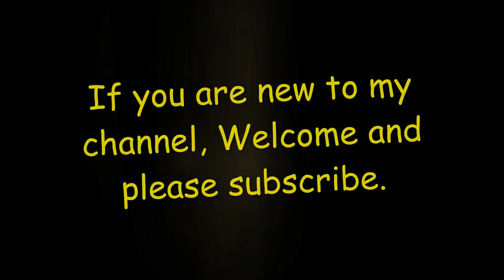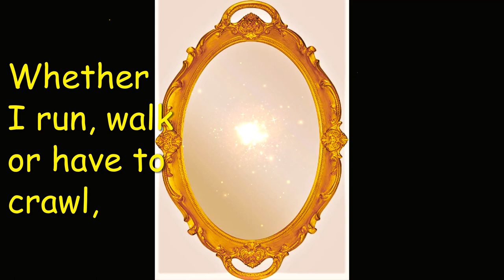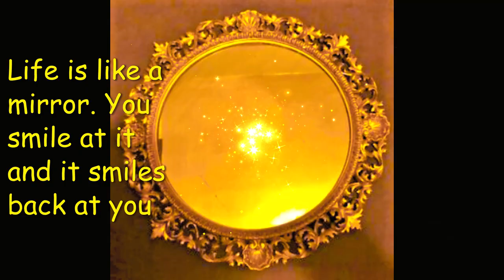THE MAGIC MIRROR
Life is a mirror you will get back what you give.